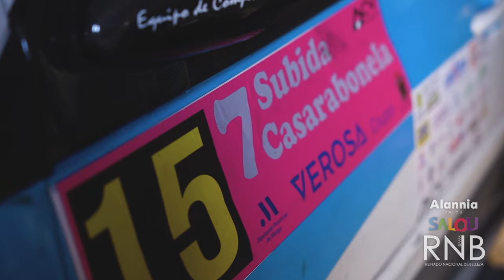Mister RNB España 🇪🇸 2023 | MALAGA | Pedro Cordero | INTRODUCTION VIDEO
Pedro Cordero es Mister RNB Málaga 2023

Pedro Cordero tiene 21 años de edad y mide 1.90 m de estatura. Natural de Cártama, estudia en la Escuela de Azafatos líder en formación de Tripulante de Cabina de Pasajeros (TCPs) en la Costa del Sol, Air Hostess Málaga. Es Graduado Superior en Automoción. Entre sus aficiones están la pesca deportiva, el fútbol y el pádel.

🚨 VOTA A TU PROVINCIA FAVORITA Y CONVIERTE A TU CANDIDATO EN FINALISTA AL TOP 24 EN LA GALA FINAL DE MISTER RNB ESPAÑA 2023

2️⃣ Da “me gusta” al vídeo de presentación del candidato de tu provincia favorita.

3️⃣ Comenta en su vídeo mostrándole tu apoyo abiertamente.

4️⃣ Comparte entre los tuyos para un mayor alcance de votos.

Sólo contabilizan aquellos “me gusta” y comentarios de suscriptores del canal oficial RNB España, NO de los demás.

El tiempo de votación se cerrará durante la semana del certamen, del 16 al 22 de octubre de 2023, desde el Alannia Salou Resort en Salou, Tarragona.

La Gala Final Mister RNB España 2023 se llevará a cabo el domingo, 22 de octubre de 2023, a partir de las 19:00 h, en el Alannia Salou Resort en Salou, Tarragona.

¡Tú puedes hacer a tu candidato y a toda tu provincia estar más cerca de representar a España mundialmente!